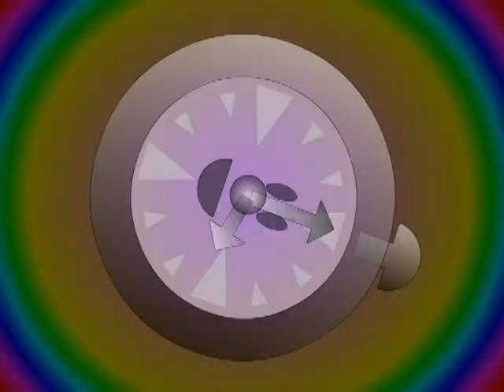DENI DANADA - UMA BOA ALIMENTAÇÃO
Neste episódio a turminha da Deni Danada faz uma importante descoberta: uma boa alimentação é um direito da criança!